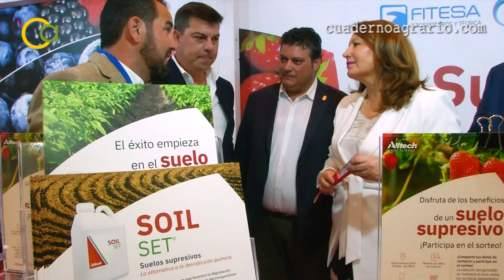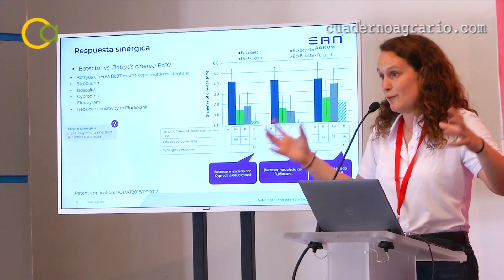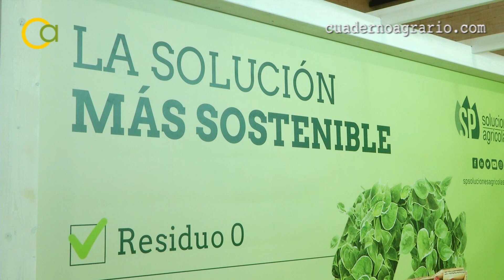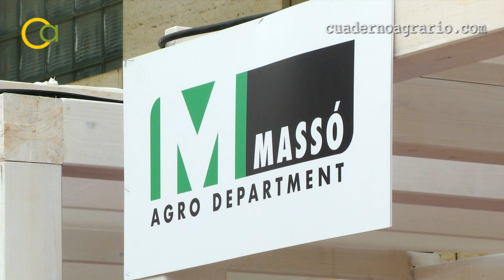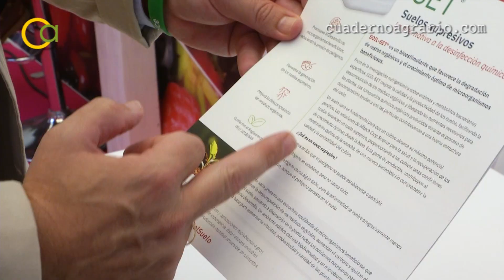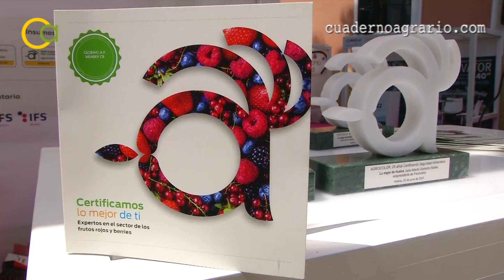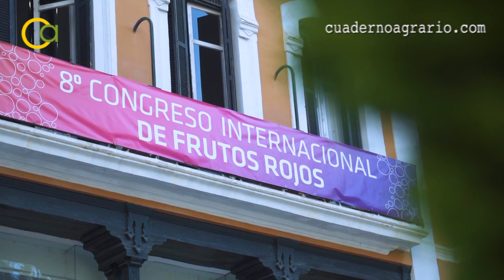VIII edición del Congreso Internacional de Frutos Rojos de Huelva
Se ha celebrado la octava edición del Congreso Internacional de Frutos Rojos en la provincia de Huelva. El Palacio de Congresos Casa Colón ha sido el escenario donde se han llevado a cabo diversas actividades para analizar la situación actual del sector y los retos de futuro. Además, se han realizado encuentros e intercambios entre diversas empresas del sector y se han presentado productos y servicios ligados a los frutos rojos.